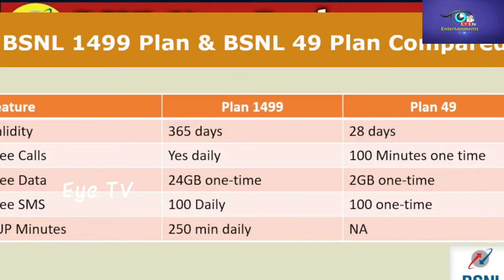BSNL 4G Recharge Plans & Offers / BSNL Lowest prepaid Plans / BSNL Validity Plans / Recharge Offer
Information hub

BSNL 4G Recharge Plans  & Offers /  BSNL Lowest prepaid Plans / BSNL Validity Plans / Recharge Offers